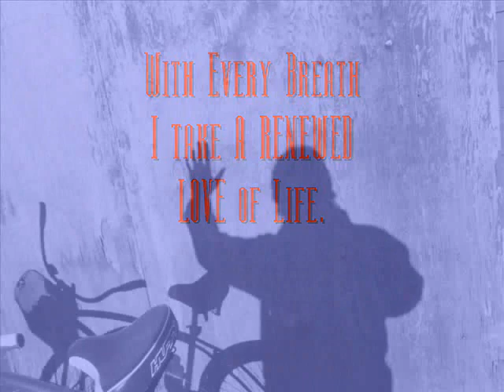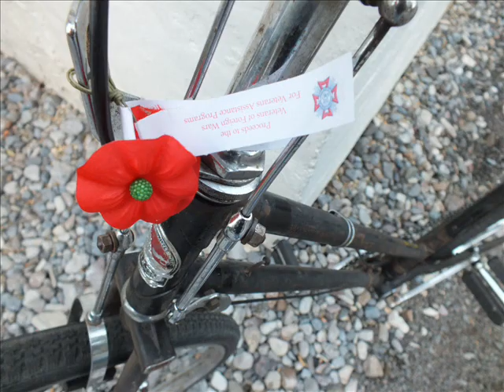Bicycle Photo Tour Lakeview, Oregon.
Images of things of beauty in and around Lakeview, Oregon. Just for enjoyment
A reflective pause of gratitude.